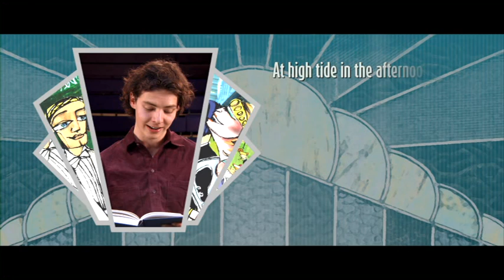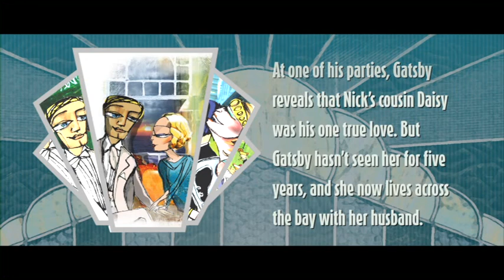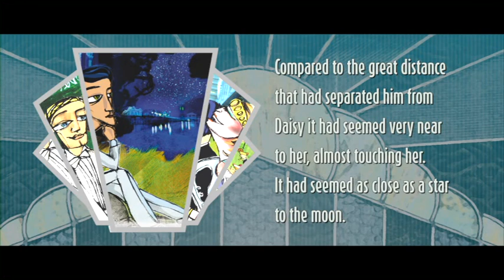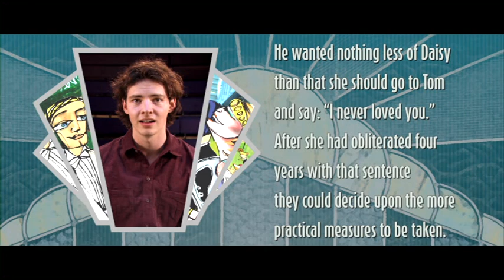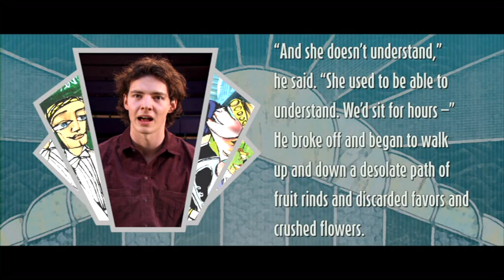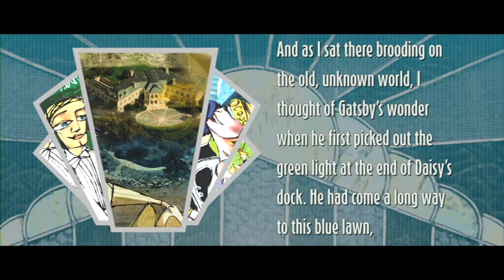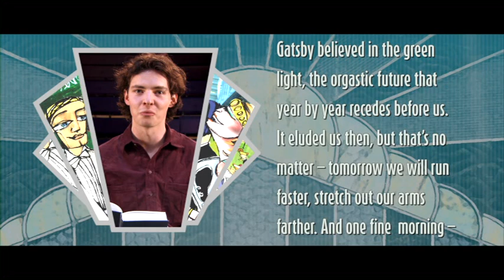Intermediate - The Great Gatsby, F Scott Fitzgerald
SURE Intermediate offers three imaginatively realised readings of key literary texts, with film and music.
• Bat, DH Lawrence
• The Great Gatsby, F Scott Fitzgerald